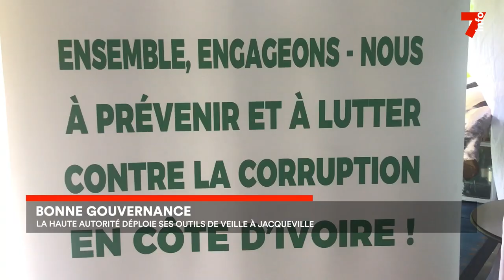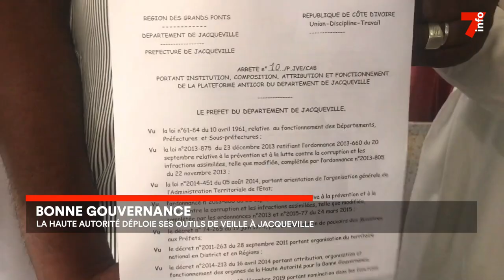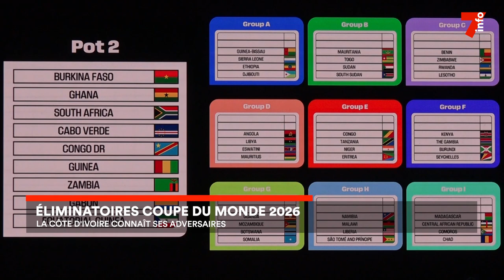Le 7 minutes du 14 juillet 2023 (édition du 6h)